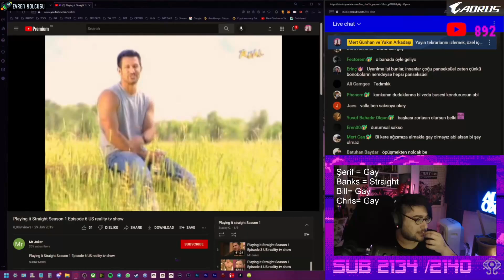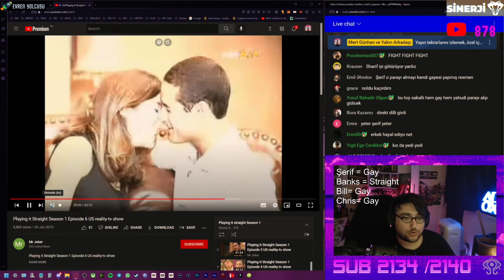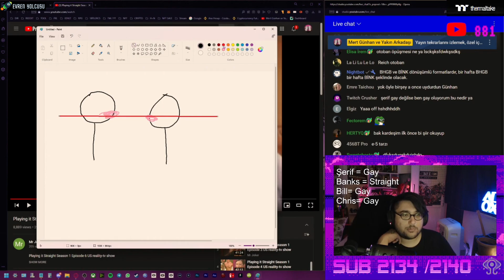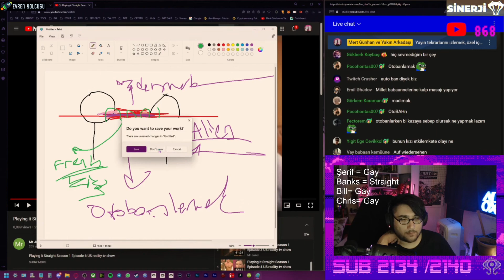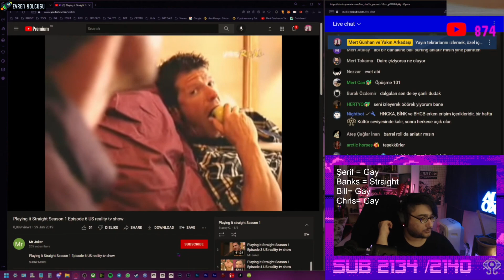Mert Günhan Anlatıyor - "Otobanlamak Ne Demek ?"